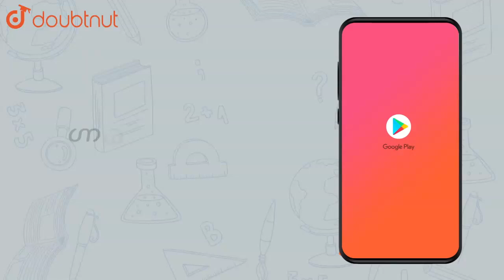Write integrated rate equation for a first order reaction. |Class 12 CHEMISTRY | Doubtnut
Write integrated rate equation for a first order reaction.

Online Class में Admission लेने के लिए यहाँ click करें :
👉Class 12 | CBSE Boards | English Medium :

👉 Have Any Query? Ask Us.